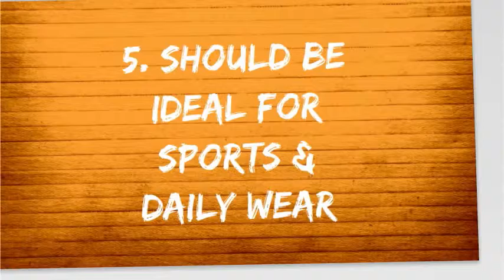Choosing compression socks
- 20-30mmHg Graduated - Best For Running, Athletic Sports, Crossfit, Flight Travel (Men & Women) - Suits Nurses, Maternity Pregnancy, Shin Splints - Below Knee High Socks.